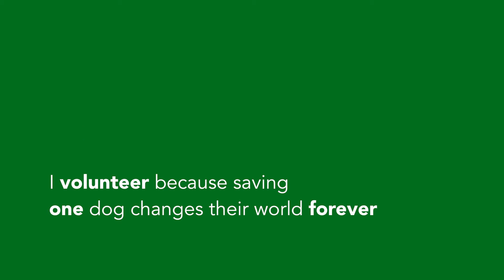LuckyDog Animal Rescue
Lucky Dog Animal Rescue is a volunteer powered animal rescue that saves homeless and abandoned dogs and cats from certain euthanasia.  With no boarding facility or shelter of their own, Lucky Dog holds events across D.C., Maryland and Virginia.  Lucky Dog seeks not only to place dogs in loving homes, but also to educate dog owners about responsible pet ownership.